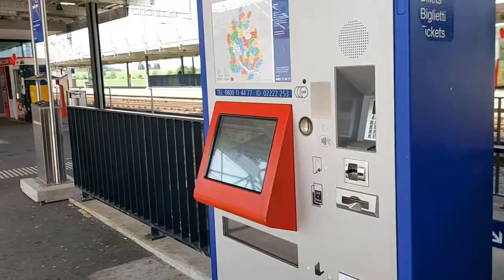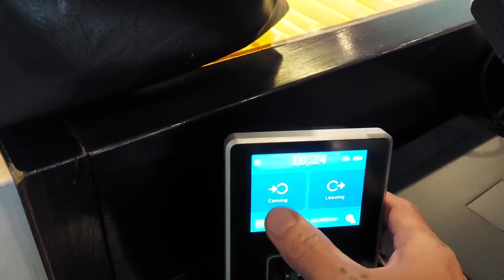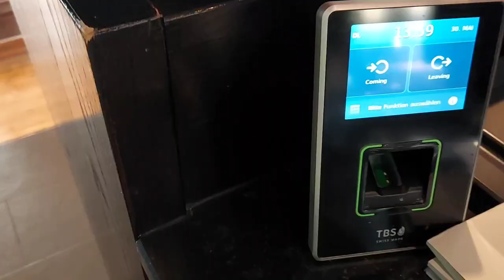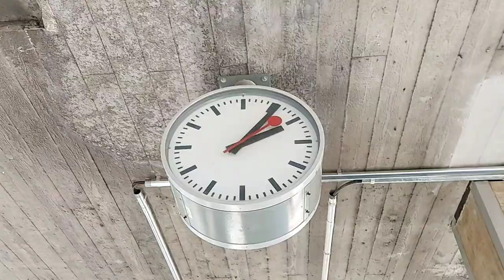A Day @ My Work // New Job // Bagong Pag Asa ♥️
Join me prepare to go to my new work as a waitress in an Asian Restaurant.

This is my day to day Working Schedule from our City Home to go to my work in the City.